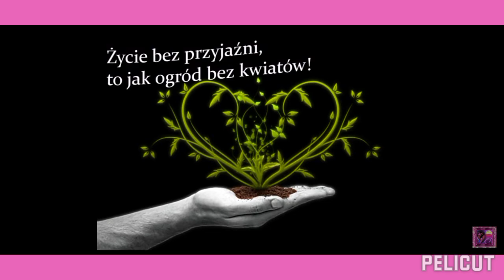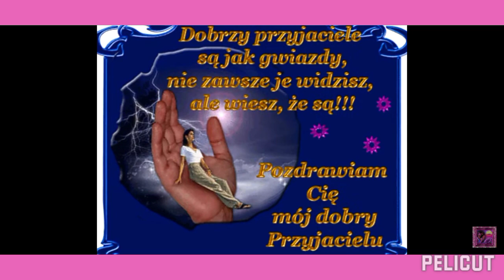❤️ Dziękuję za przyjaźn ❤️ Dziękuję że mogłam poznać tak wspaniałych ludzi.Tworzymy jedną rodzinę ❤️